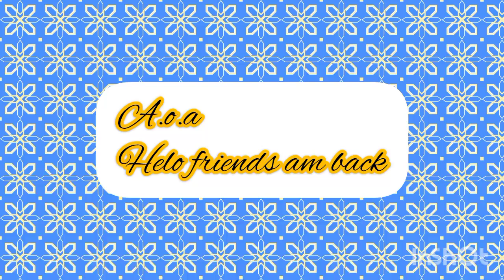14 August 2024